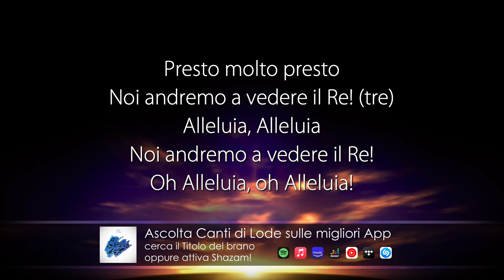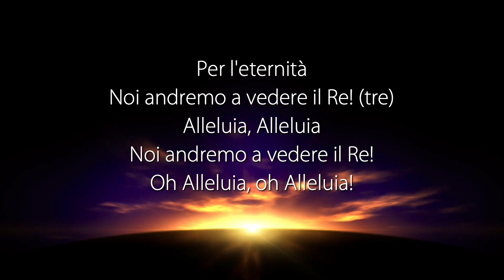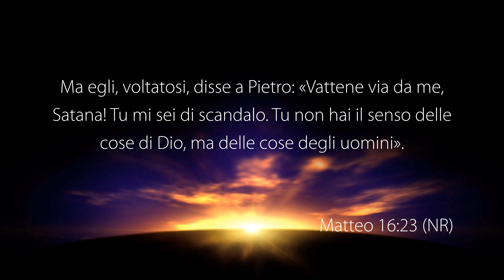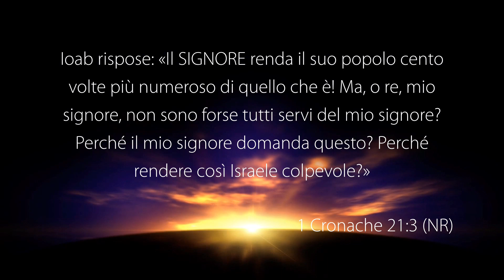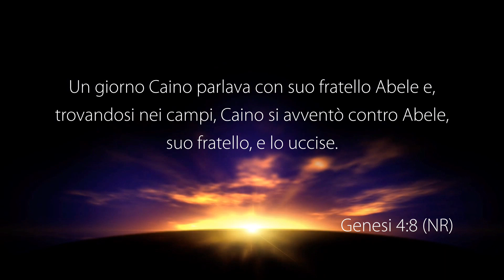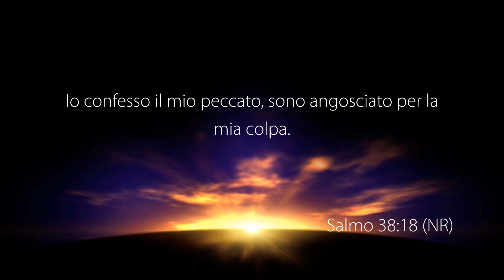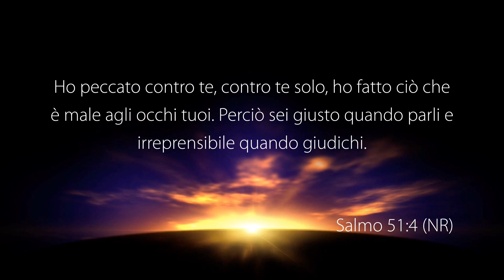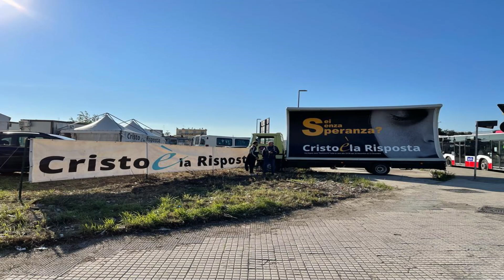La Voce del Pastore “DIO GUARDA LO SCOPO DI QUELLO CHE FACCIAMO” – 31 Maggio 2022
Riflessione Quotidiana registrata negli studi televisivi di Parole di Vita - Polla (SA) il 31 Maggio 2022

Il Messaggio di Oggi: “DIO GUARDA LO SCOPO DI QUELLO CHE FACCIAMO”

• 1 Cronache 21: 1
• 1 Cronache 21: 7
• Genesi 4: 7
• 1 Cronache 21: 6
• Matteo 16: 23
• Matteo 4: 10
• 1 Cronache 21: 3-4
• Genesi 4: 7
• Atti 10: 35
• Genesi 4: 8
• 1 Cronache 21: 8
• 2 Samuele 12: 13

GUARDA
12.177 Mhz, Polarizzazione V, Symbol Rate 23.000, FEC 3/4